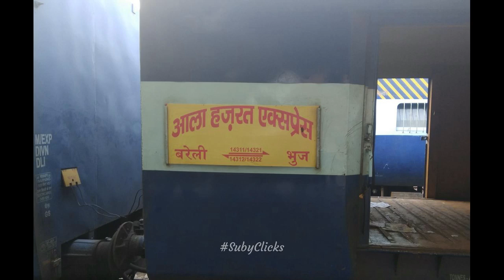URS E TAAJ E SHARIAT MANANE CHALE | Promo | New Kalaam 2019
New Manqabat Releasing Soon on the auspicious occasion of 1st URS e HUZUR TAAJUSH SHARIAH (Radi Allaho Ta'ala Anho)